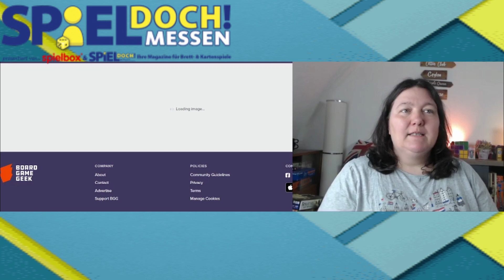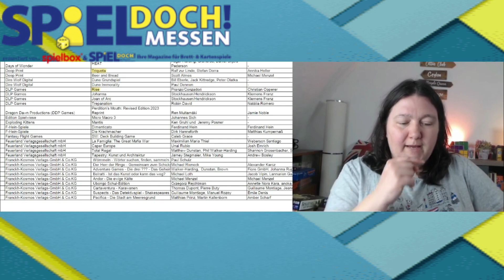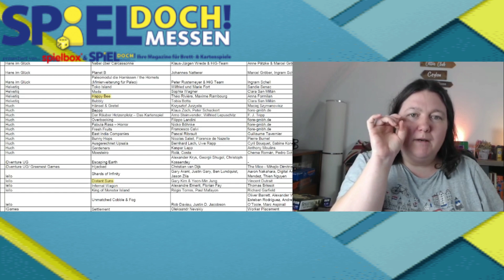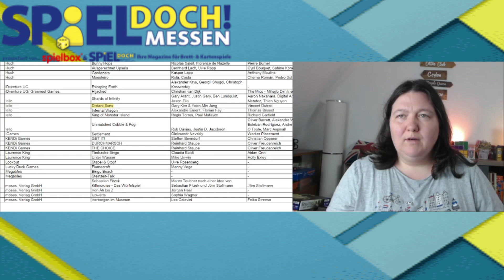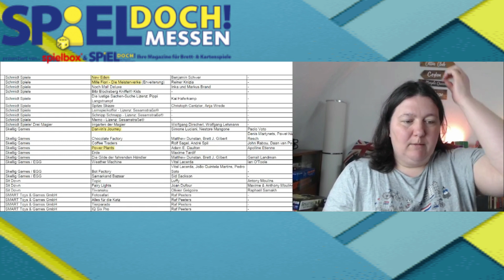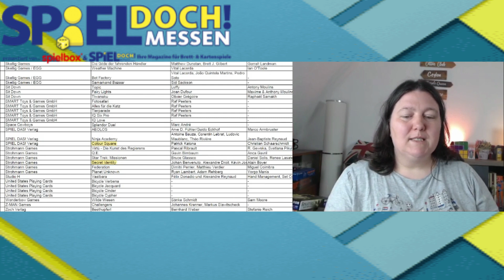Spieldoch! 2023 Dortmund Messe für brettspiele - eine Vorschau!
Die Spieldoch! 2023 in Dortmund am letzten Wochenden im April!

Messe Dortmund, Halle 5 und Eingang Nord,
Rheinlanddamm 200, 44139 Dortmund
Freitag & Samstag: 10 bis 19 Uhr; Sonntag: 10 bis 18 Uhr